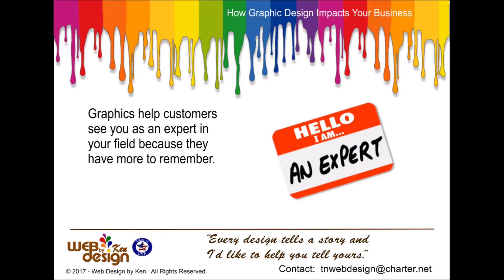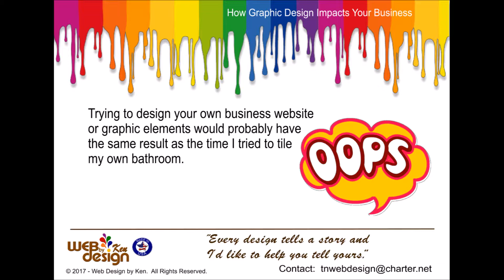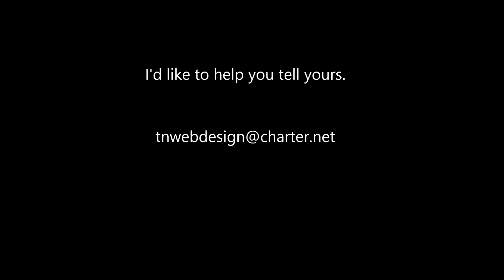How Graphic Design Impacts Small Business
People are becoming more visually oriented and graphic design that is well-planned and executed can certainly grab attention fast and not let go. Capturing the essence of your small business through graphic design conveys that all important first impression and is the best way to communicate information to your prospects and customers.